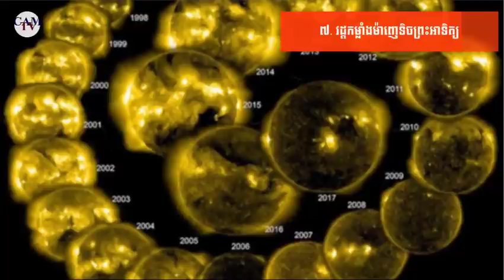រូបភាពប្លែកៗ ៨ សន្លឹកដែលថតបានពីទីអវកាស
សូមស្វាគមន៍មកកាន់ពិភពនៃចំណេះដឹងប្លែក!